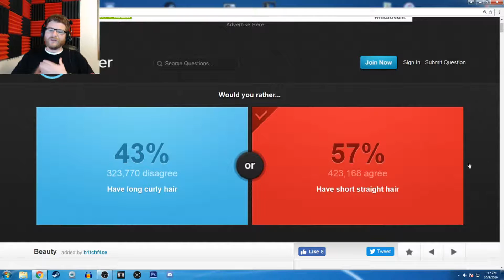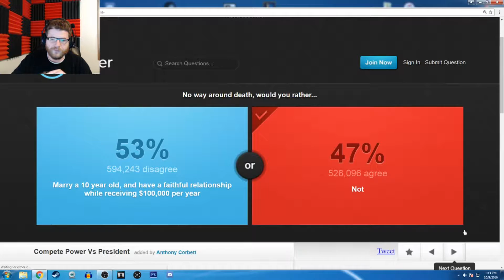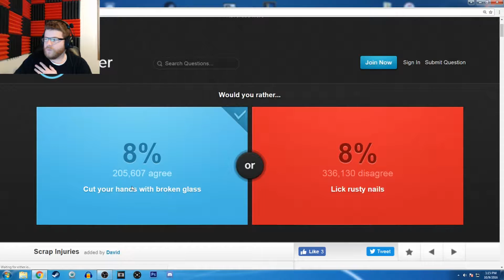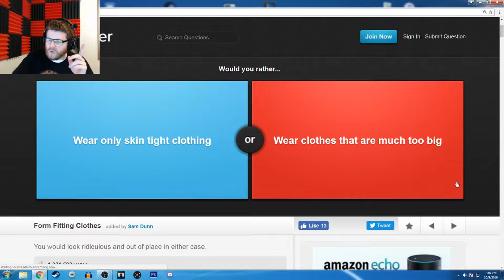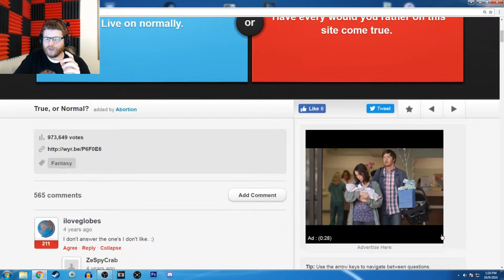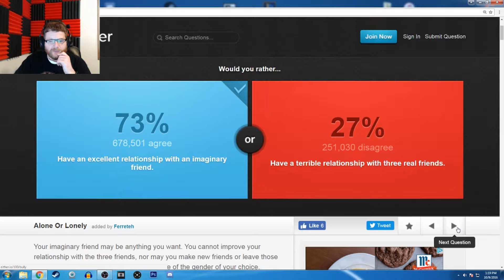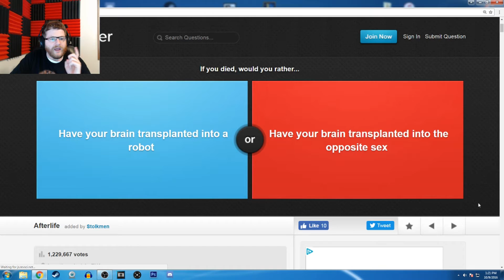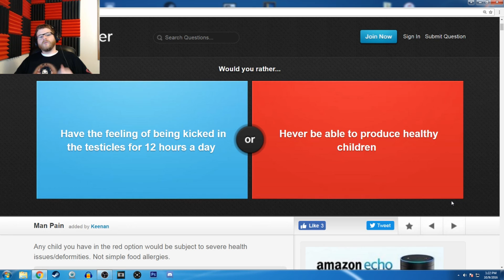Would You Rather Ep. 2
Do I want to get shot or stabbed?  Find out in this video of Would You Rather